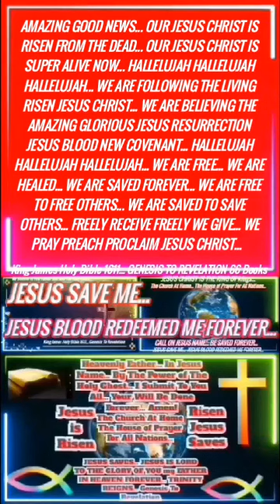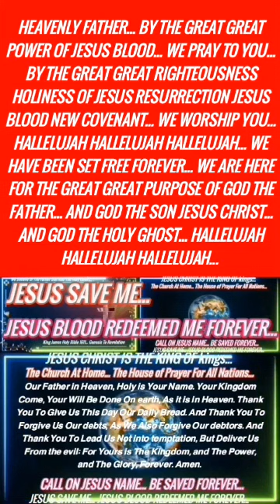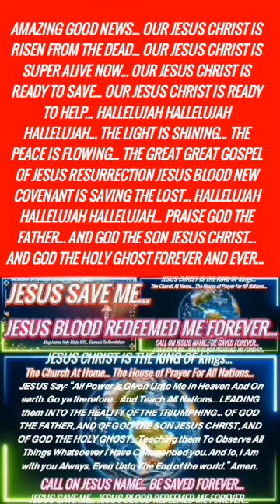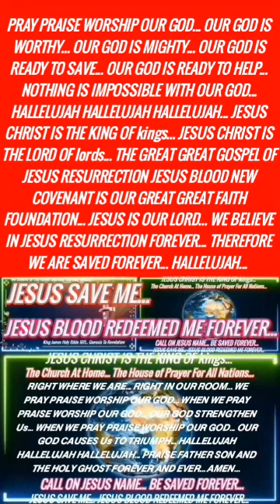Victory Christian INSPIRATION 12